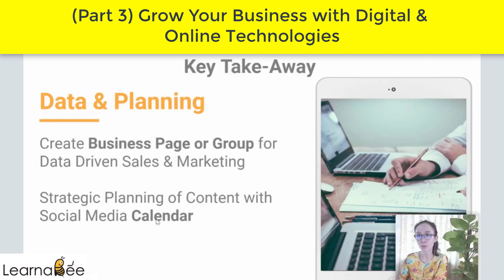20200320 English P3 Grow Your Business with Digital & Online Technologies